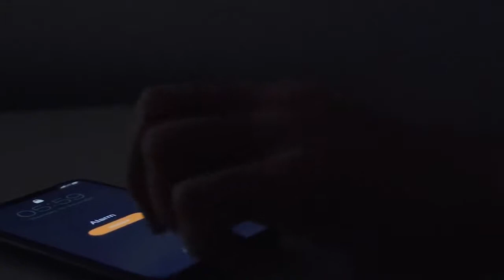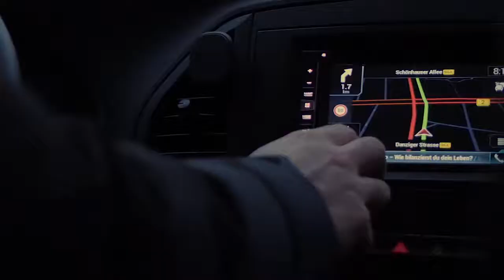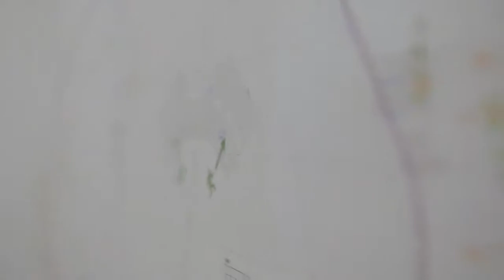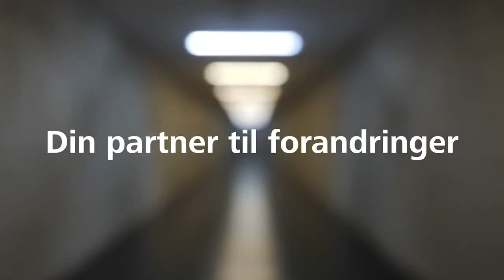Nøglen til Succes | Dansk Voice Over af Henrik Stendorff for HellermannTyton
Vil du have din forretning til at vokse med god lyd og Speak / Voice-Over fra en professionel du kan stole på? Se her Voice Over / Speak by Henrik Stendorff

Hvad er hemmeligheden bag at holde sig foran i en verden i konstant forandring? 🔄💡

Fleksibilitet og fokus! Se HellermannTytons brandfilm og bliv inspireret:

Jeg er stolt af at have lagt stemme til deres budskab. Søger du en stemme eller stemme instruktør, der kan formidle dit brand klart og meningsfuldt? Lad os tage en snak! 🎯🔑

Se mere på Stendorff.com